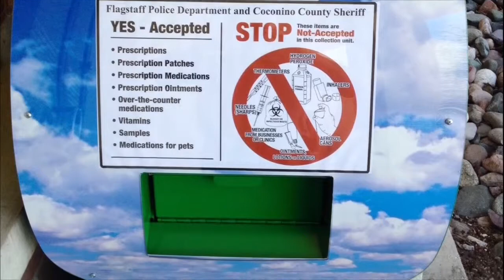New Way to Dispose of Medications Implemented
April 30,2014- NAZ Today reports on the drug collection box installed by the Flagstaff Police Department and the Coconino Sheriff's Office. Unwanted medications can be disposed here.

This includes over the counter medications and standard prescriptions. Loose medication in plastic bags can be dropped off as well. The collection box will not be used by physicians, businesses or any other commercial entity.

Syringes and other sharp objects are not to be dropped in the box due to their hazardous nature.